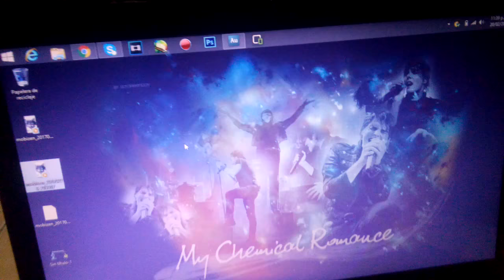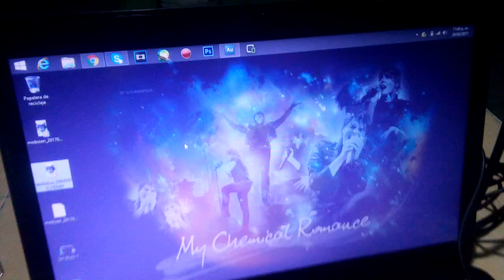¿Que uso para grabar un Fandub? | ¿Como es mi Pc?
(¯`•._.•█▆▅▃▂ ..Abreme Porfavor ..  ▂▃▅▆█ •._.•´¯)

Hola Chicos espero que esten y en el dia de hoy les quisiera presentar con que grabo mis fandubs y que es lo que uso para hacer mis comics dub :)